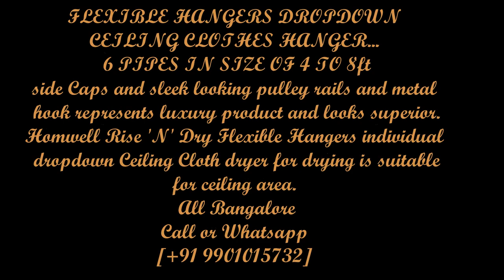Flexible Cloth Hangers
Hook Plate and Ceiling pulley rail is made of
Metal which ensures long life and high performance. Pipes are made of
Rust Proof Stainless steel.Every pipe can be lowered individually for
the convenience of drying and pull back up to the ceiling. When not
 in use, it is completely out-of-the-way and out of sight.Suitable for
 balcony, corridor, bathroom or terrace. Dry your clothing with easy to
 use, good quality, reliable, attractive pulley based Stainless dry cloth hanger
 All Bangalore
Call or Whatsapp
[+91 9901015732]